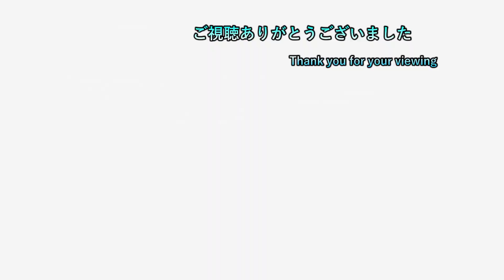【よ】 #128 No105までのミツマタマーク見つけ切るまで終われません！ 【妖怪ウォッチ4++ 初見プレイ】【ネタバレ注意】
2日周期で20時半枠と22時枠を交互に出してます
19時枠のポケモン一匹縛りは毎日投稿中
19時枠 ポケモンSV一匹縛り

20時半枠 気になるゲーム（現在２つ）

22時枠 ゲームタイトル五十音縛りのゲーム＆ホグワーツレガシー